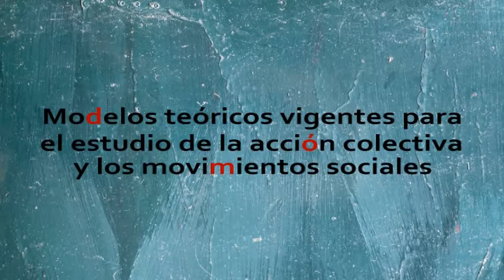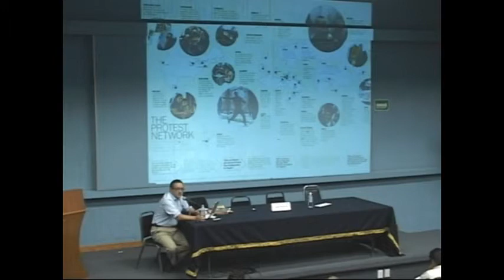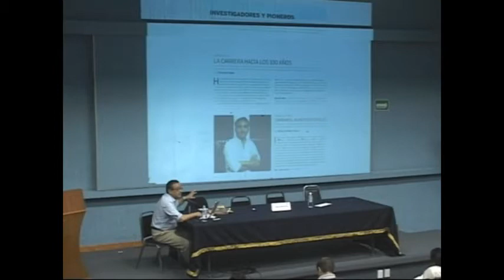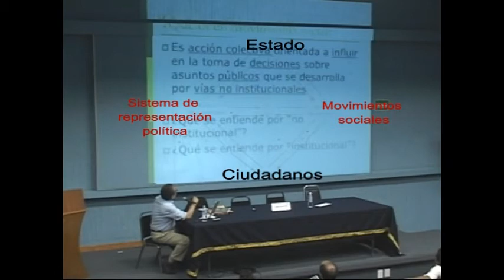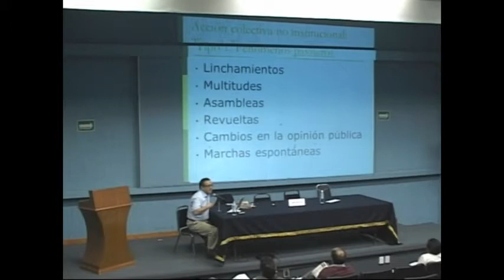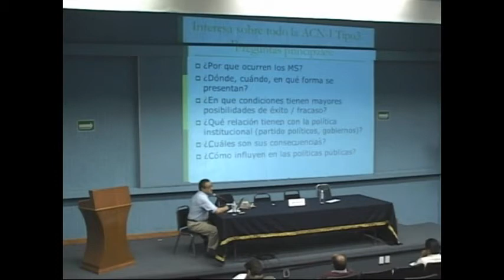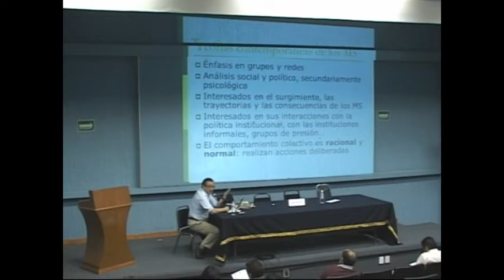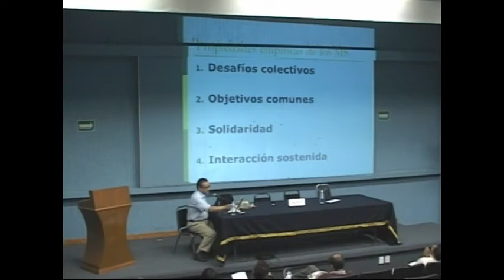Modelos teóricos vigentes para estudiar los movimientos sociales: Jorge Cadena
Desde 2010 se han desatado a lo largo del mundo una serie de movimientos insurgentes que han cuestionado, en diferentes grados, a los poderes políticos y económicos. Desde la primavera árabe detonada en Túnez y esparcida por Egipto, Libia, Marruecos, Siria y una decena más de países árabes, hasta los movimientos juveniles-estudiantiles en Chile, Canadá, Estados Unidos, España, Puerto Rico y recientemente México, pasando por las rebeliones en la Unión Europea que han rechazado los ajustes de un sistema en crisis desde Grecia, Italia, Francia o Inglaterra. Ante toda esta oleada heterogénea de movimientos sociales son necesarias herramientas teóricas que aporten elementos para la comprensión del fenómeno mundial y sus particularidades en cada país.